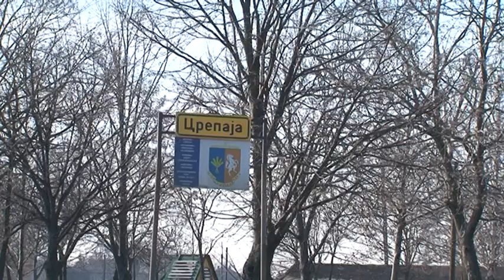Brojni planovi MZ Crepaja u 2016.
Uređivanje seoske deponije, orezivanje drveća u centralnom parku i poboljšanje ulične rasvete su samo neki od planova Mesne zajednice Crepaja u 2016 godini.